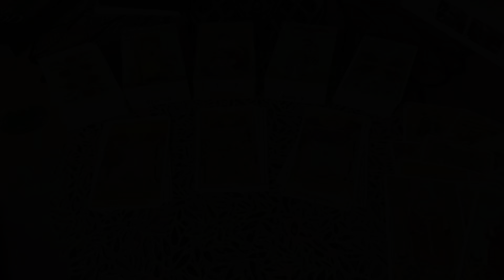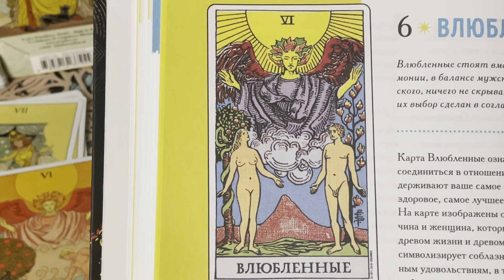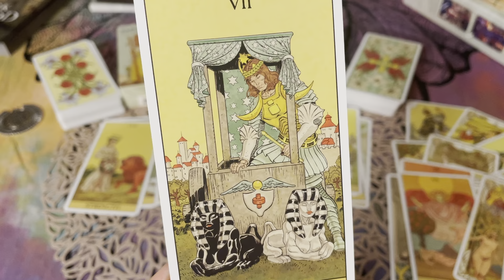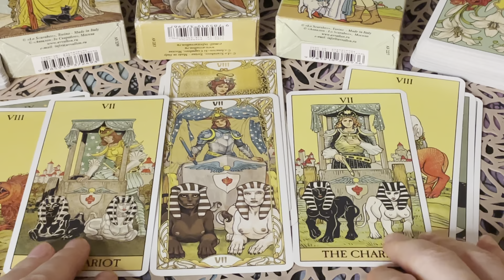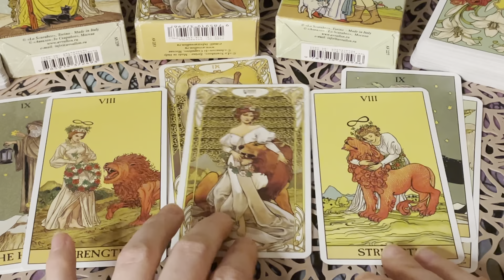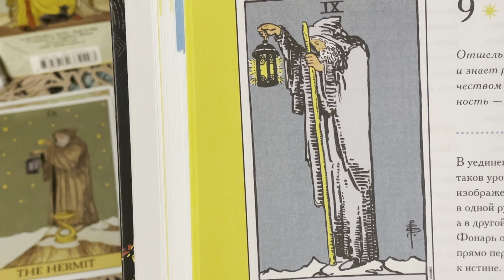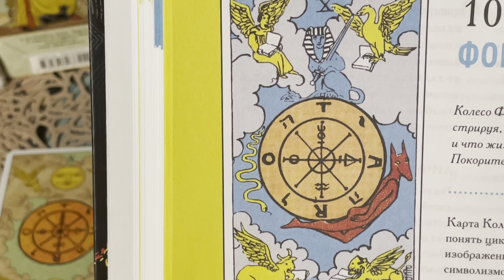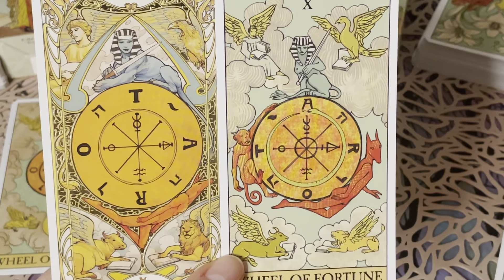ASMR Before Tarot and After Tarot Analysis. Major Arcana VI-X